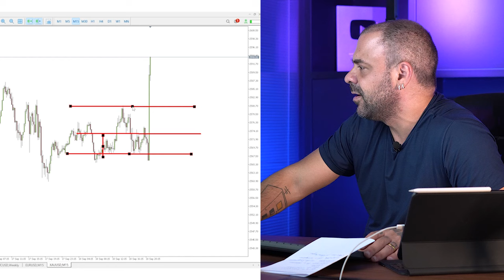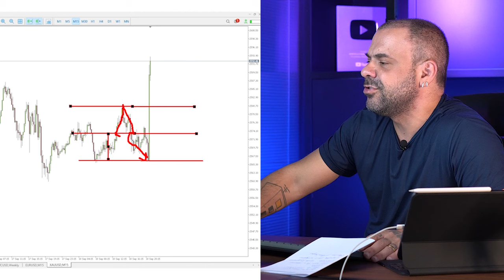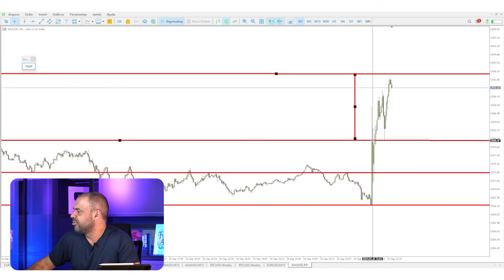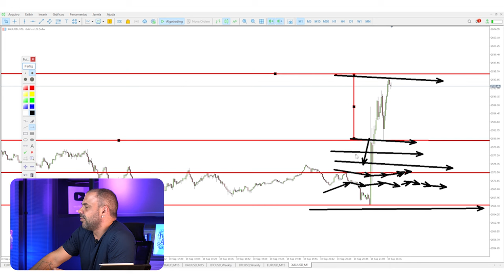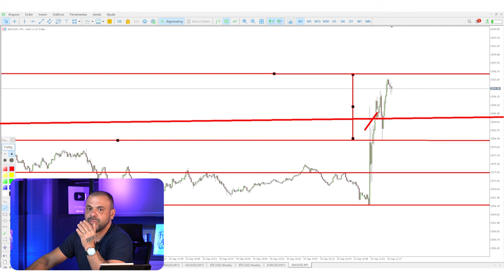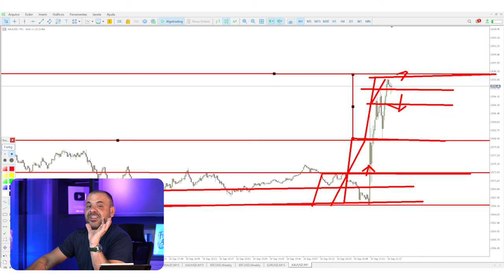Gráfico M1: MELHORES OPORTUNIDADES | FOREX | FIMATHE